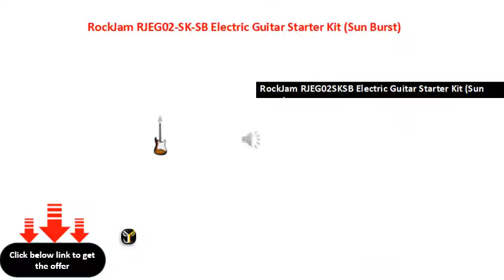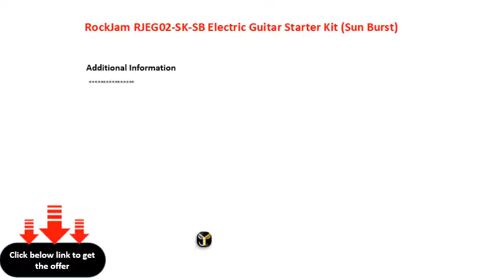RockJam RJEG02 SK SB Electric Guitar Starter Kit Sun Burst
RockJam RJEG02SKSB Electric Guitar Starter Kit (Sun Burst)